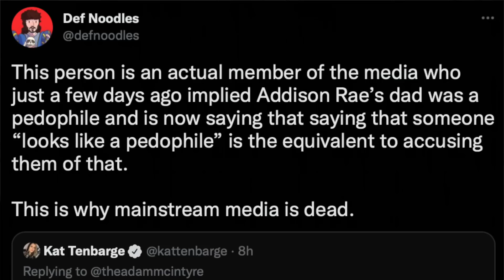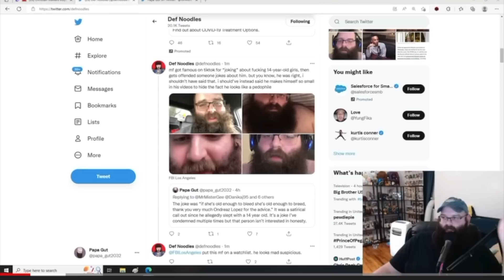DEF NOODLES SLANDERS PAPA GUT PAGEANT BEAR KING